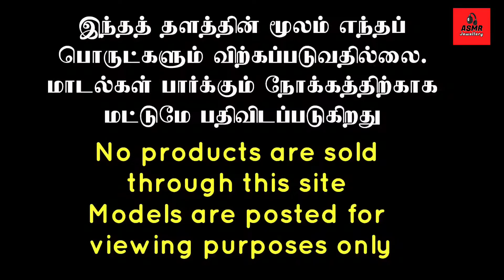Men's Bracelet Unboxing Review With Price | Asmr Jewellery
Handmade bracelet with price